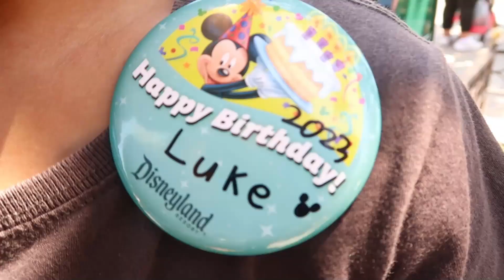Our 9 year old Nephew runs our VLOG!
Welcome!! if you're new here I am excited to have your and if you have been here for awhile I am thrilled to have your support!
In this vlog it's our 9 year old nephew's birthday and he gets his chance at being a Youtuber and running his birthday vlog!
This is really incredible because our nephew has autism and early on didn't speak! It's now his 9th birthday and we can't get him to stop talking! This guy has come so far and we are so proud of him!

-Should we let him direct and run another vlog for us??